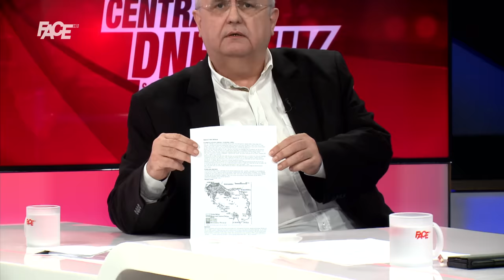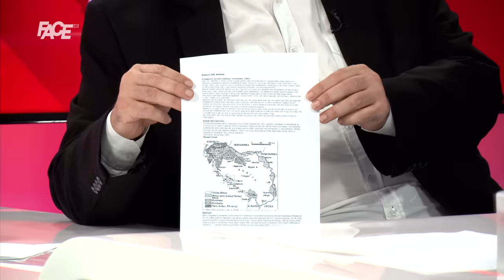Nenad Čanak najavio ratove koji dolaze: Bit će krvi do pojasa! NATO mora ODMAH ući u BiH!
Marketing, YouTube & Digital distribution:
EMDC Network